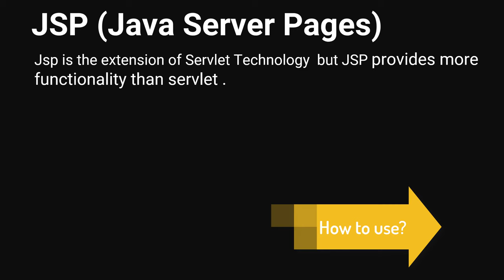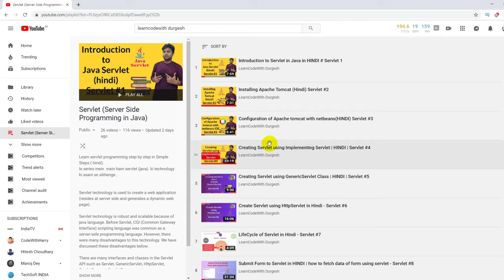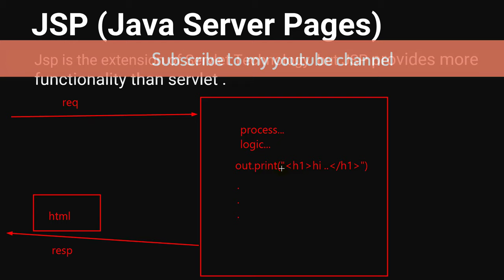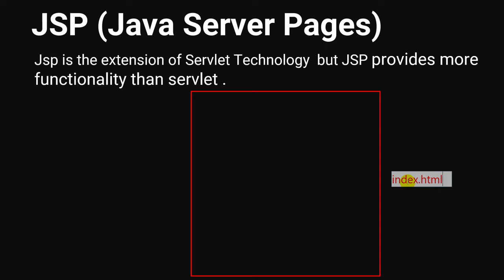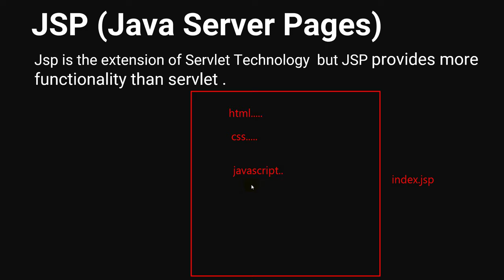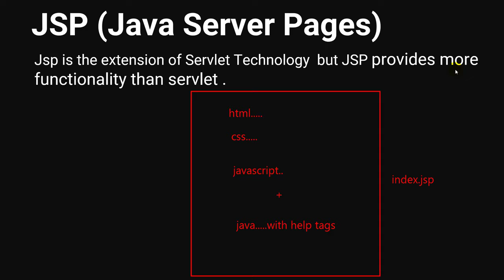Introduction to Jsp (Java Server Pages) in hindi | Servlet #27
In this video we will start jsp tutorial because jsp is important technology for web development . Jsp provide more features and functionality than servlets.

In this video we will see what is jsp  , complete overview of jsp .
how jsp used for web development.
what is jsp?
servlet vs jsp?
what is java servlet pages..?